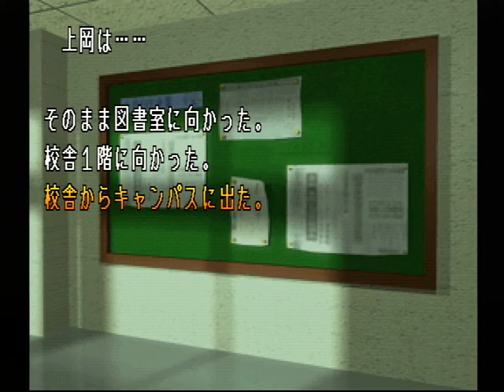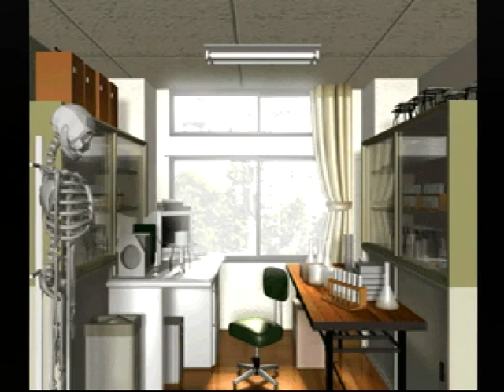【PS】Lの季節 ベストエンド Part６０ 湊編 ～例えば、君は４次元の世界って理解できるかい？ 【スタートオンゲームズ】【スタゲー】【JAPAGE】